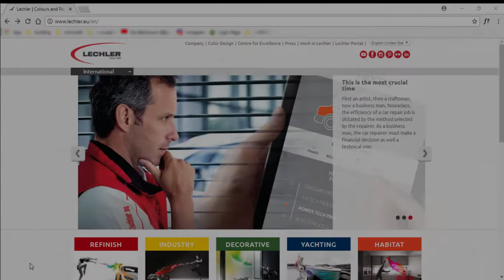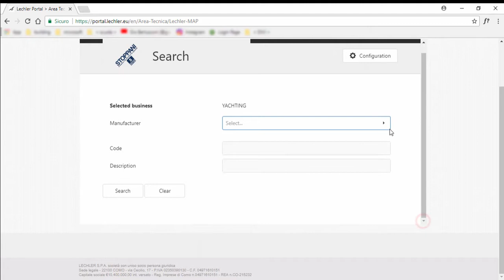LECHLER MAP WEB